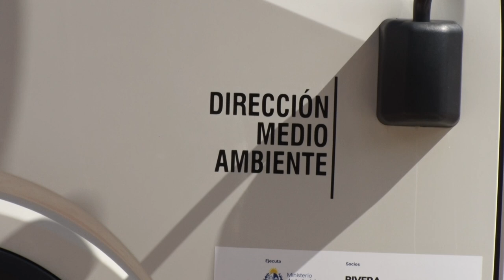Se entregaron 25 contenedores para el Municipio de Ansina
En el marco del Programa de Mejora de la Cuenca del Río Negro del Ministerio de Ambiente.